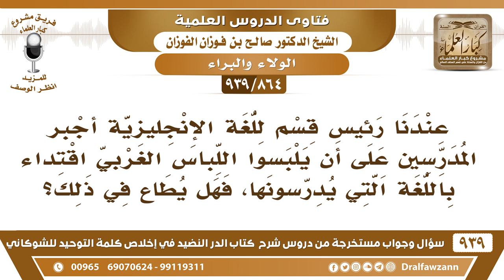[864 -939] رئيس قسم اللغة الإنجليزية أجبر المدرسين على لبس اللباس الغربي اقتداء بأهل اللغة ..!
-[864 -939] السؤال: عندنا رئيس قسم للغة الإنجليزية أجبر المدرسين على أن يلبسوا اللباس الغربي اقتداء باللغة التي يدرسونها، فهل يطاع في ذلك ؟
الجواب: مالكم مدير ولا لكم إدارة؟! كيف يتصرف هذا؟! ما يجوز تسكتون عليه ما يجوز يتصرف هذا التصرف في المدرسة.
للاشتراك في قناة الشيخ صالح الفوزان

للاستفسار والإقتراحات والدعم
رئيس الفريق
لمشروع كبار العلماء